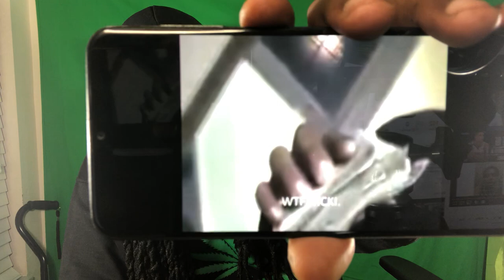NICKI MINAJ DID YOU REALLY EAT.......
Nicki Minaj's Husband Kenneth Petty and their relationship news update. In July 2020, the rapper announced she and husband Kenneth are expecting their first child. 5/19/2021

Breaking News
Black Entertainment
Celebrity Roast
Hip Hop Roast
Celebrity News
Black Media
Sports News